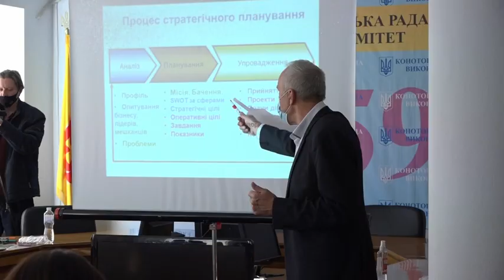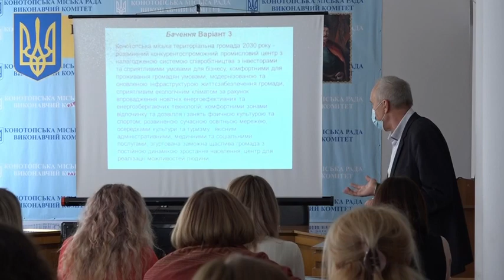КМР Нарада з розвитку міста